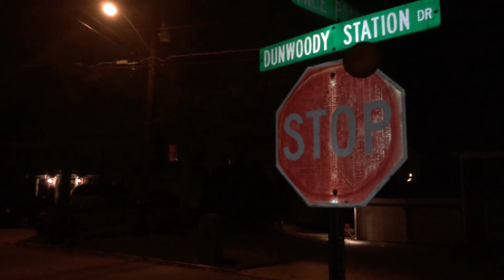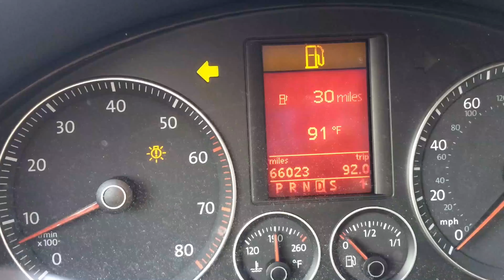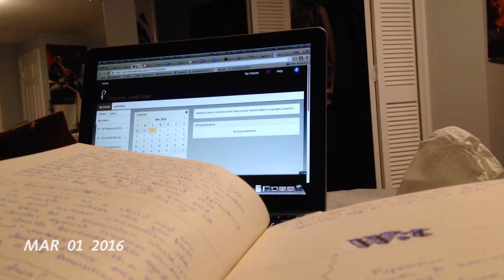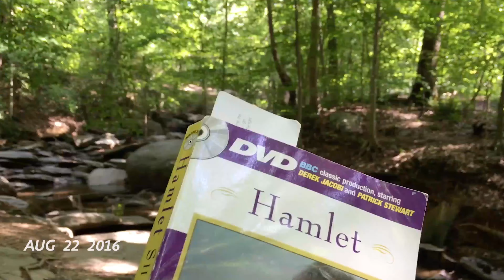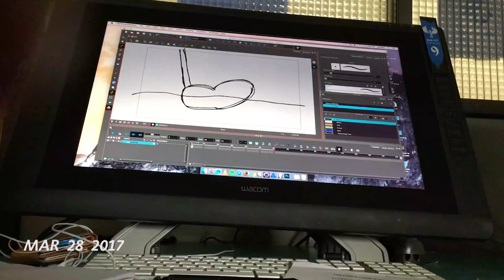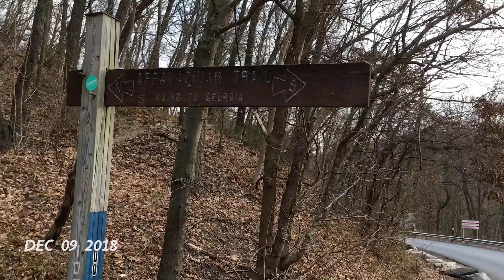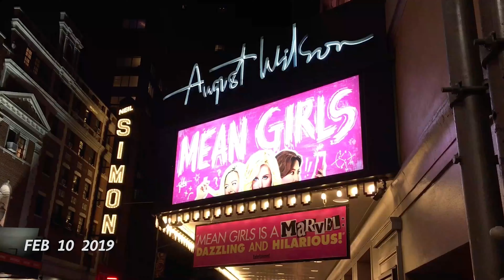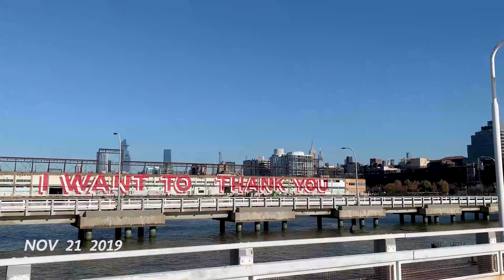One Second Everyday 1SE 2014-2019 (Almost)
I started doing this in high school. I missed a lot of days so did multiple day clips here and there. I have been doing this since sophomore year of high school and I graduated college 4 months ago, so this video covers about 5 years of my life. I combined it with my previous one second everyday. Everyone should do this because it's cool to look back on time in quick bursts.

High school 0-6:00
Song: Life is Beautiful by Vega4

College 6:00-end
Song: Human Sadness by the Voidz